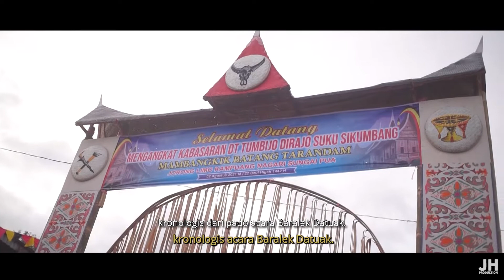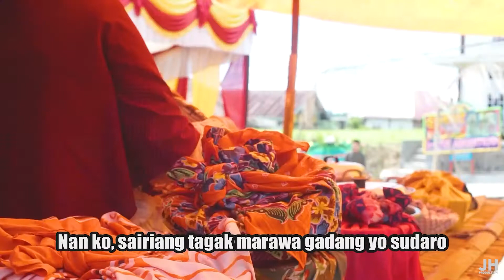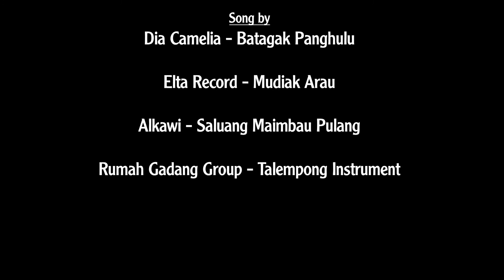Maangkek Kabasaran Dt. Tumbijo Dirajo | Suku Sikumbang | Jorong Limo Kampuang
Documentary

Maangkek Kabasaran
Dt. Tumbijo Dirajo (Suku Sikumbang)
"Mambangkik Batang Tarandam"
Jorong Limo Kampuang - Nagari Sungai Pua
02 Agustus 2021 M / 22 Dzul Hijjah 1442 H

Narator                       : Ujang St. Panghulu
Camera Person         : Muhammad Fauzi
Assistant Camera 1 : Fajri Auliardi
Assistant Camera 2 : Syarif Fuad
Editor                          : Muhammad Fauzi

Song by:
Dia Camelia - Batagak Panghulu
Elta Record - Mudiak Arau
Alkawi - Saluang Maimbau Pulang
Rumah Gadang Group - Talempong Instrument

"Camin nan indak namuah kabua, palito nan indak kunjuang padam.
Darah samo dikacau, dagiang samo dilapah, tanduak samo ditanam."

Tarimokasih banyak dunsanak kasadonyo...